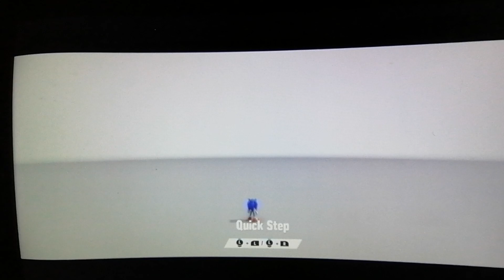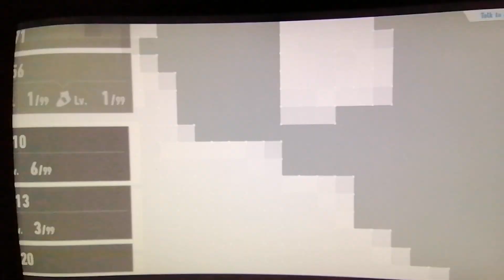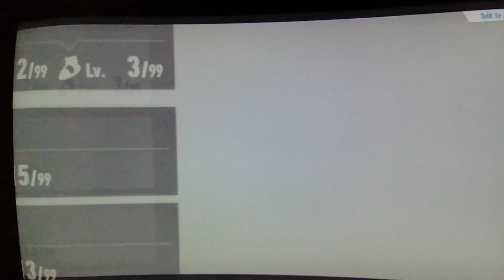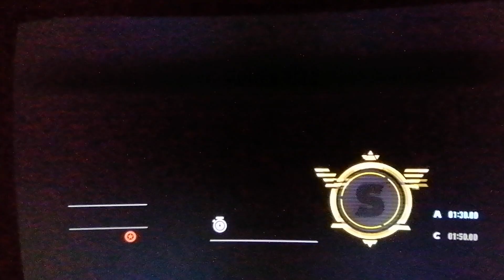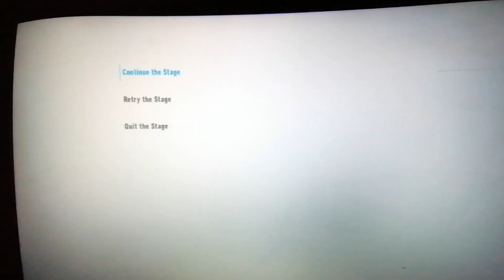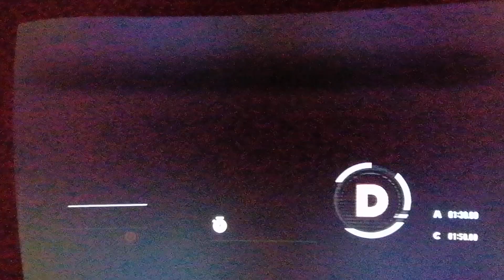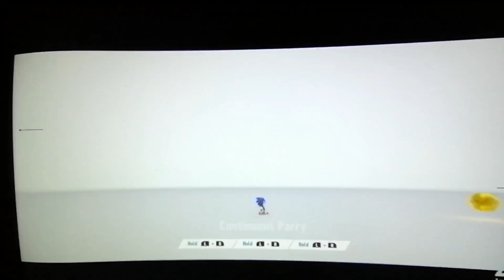Sonic Frontiers part 4 Clearing Kronos's Missions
Clearing Kronos's Missions to unlock Fast Traveling